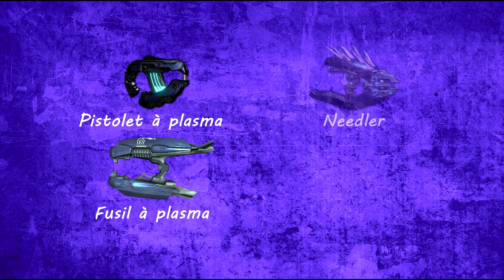Auxilia - Les Meilleures Armes contre le Parasite (Halo:CE)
Dans ce premier épisode de notre nouveau format Auxilia, Aug45 compare l'efficacité des armes de Halo:CE contre le Parasite.

Remerciements particuliers à Erydhil qui a aidé au montage.